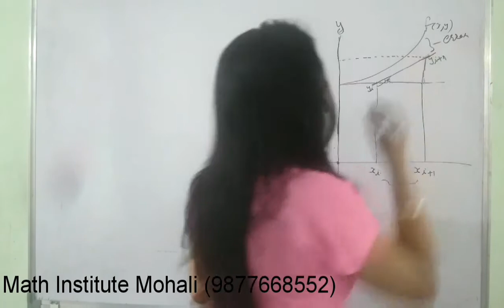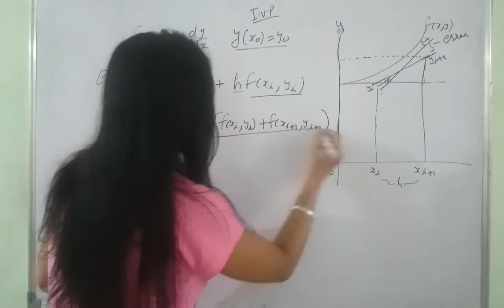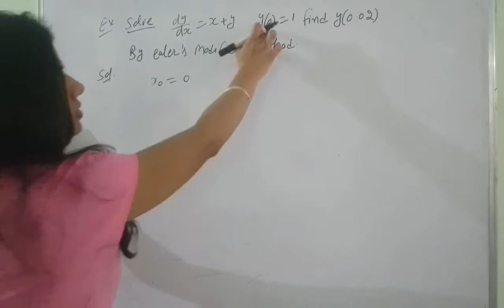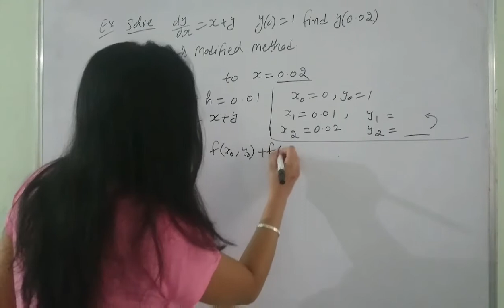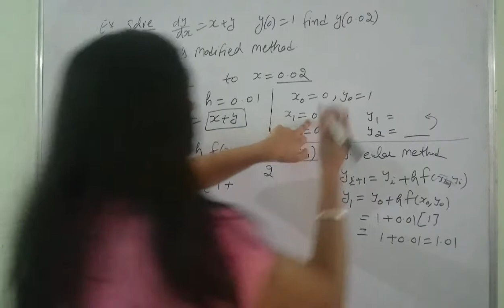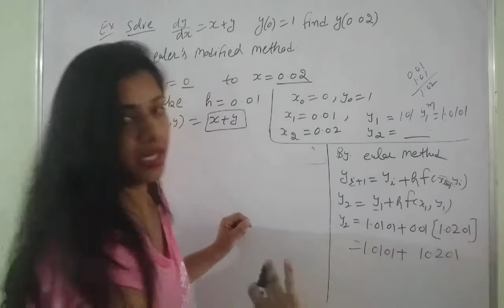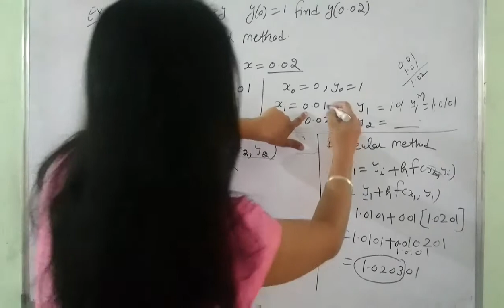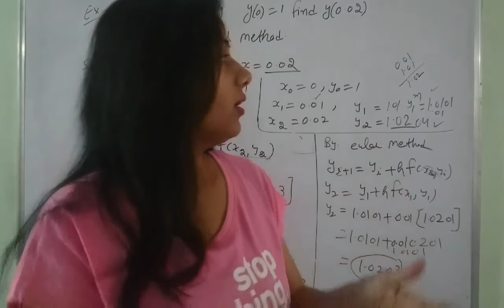eular modified method in hindi